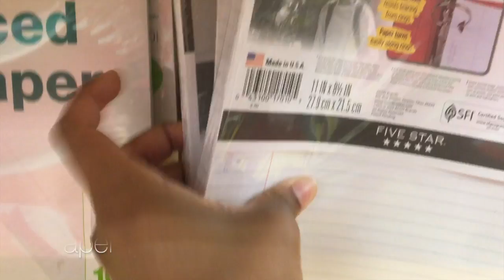The SHORTEST Back to School Shopping Haul | Curly Tayy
Hey CurlySquad! Here is a back to school shopping vlog for my junior year of highschool! Can you believe school starts on Tuesday? I can't! Be on the look out for a grwm video on Tuesday or Wednesday! *IF your reading this, comment when school starts/started for you!*

Social Medias